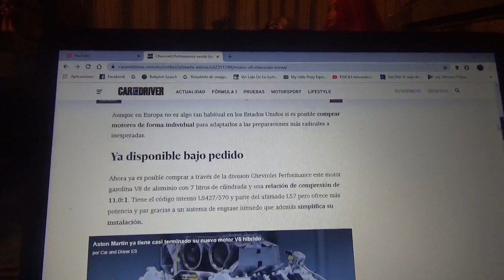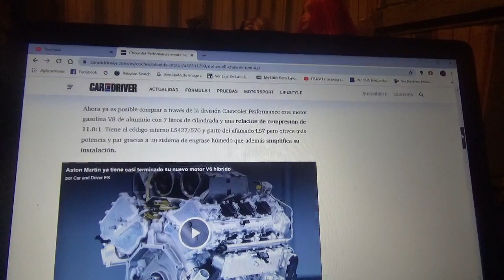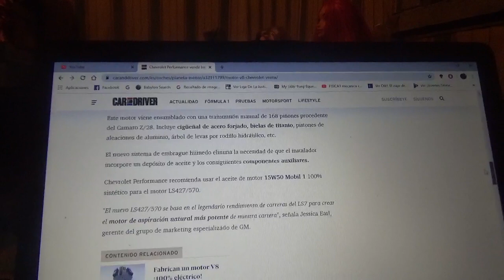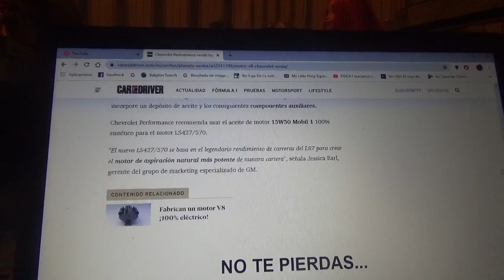Este motor Chevrolet V8 con 500 CV y bielas de titanio esta disponible bajo pedido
Se trata de un bloque de gasolina tipo V8 el cual ya esta disponible a pedido